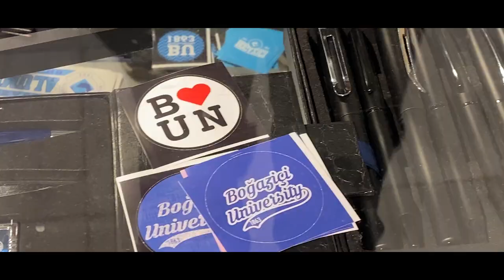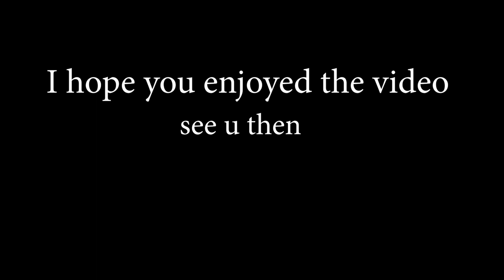SPEAKING ENGLISH AT BOĞAZİÇİ UNIVERSITY | we tried to speak english for a day :)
Selamm or should I say hii!

In this video, we tried to speak English all day long at Boğaziçi University! It was pretty fun for us! I hope u like it!

We just wanted to inform you about Boğaziçi prepration education a bit and also encourge you to give a chance to hear your own voice! I hope you found it insprational. We are not perfect but at least we are trying to communicate and have fun! :))

Tekrar görüşmek üzere.. I hope to see you soon:))